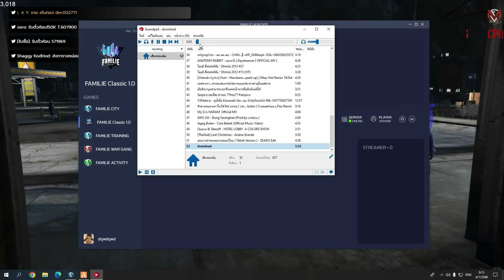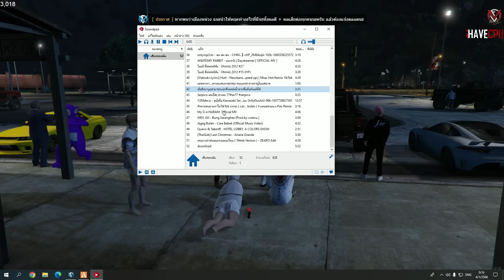แจ็คกี้ปั่น BTxOni รอเทคสองเปิิดสารคดีลิงให้ฟังอย่างหลุด | GTAV | EP.7363